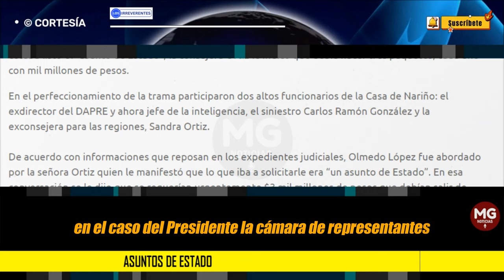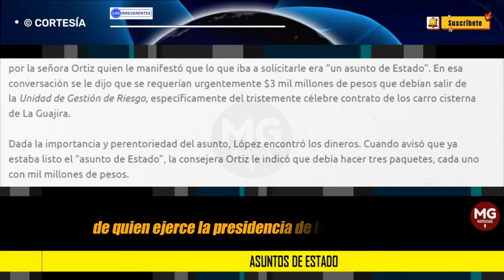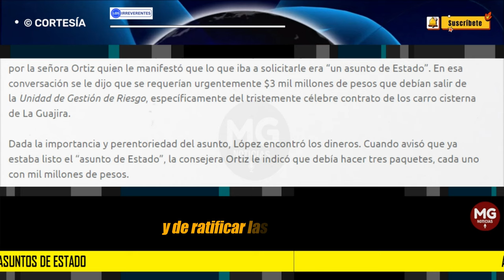ASUNTOS DE ESTADO PETRISTAS 🔴 Editorial Los Irreverentes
Así se fraguó la operación criminal que desembocó en el pago de millonarios sobornos a los presidentes del Senado y de la Cámara de Representantes, con dineros sacados de la UNGRD bajo la dirección de Olmedo López y de Sneyder Pinilla.